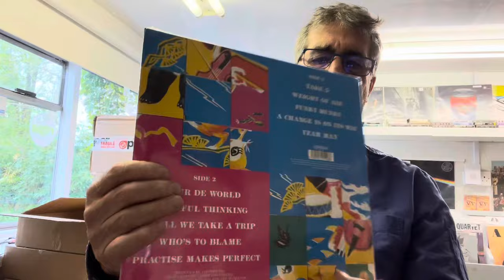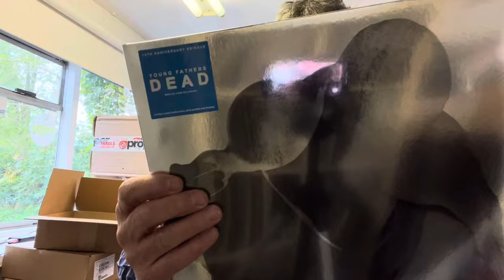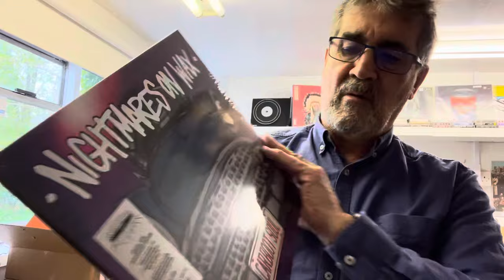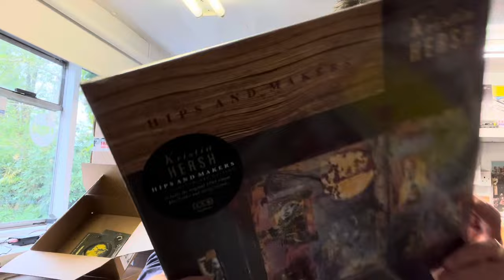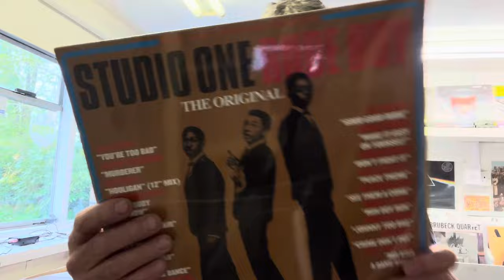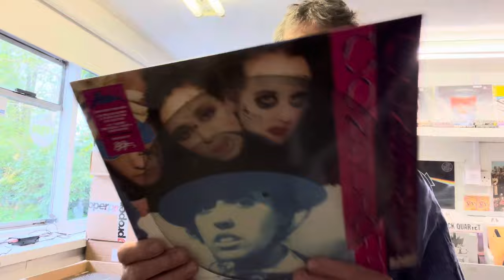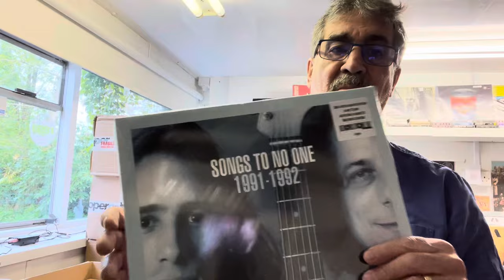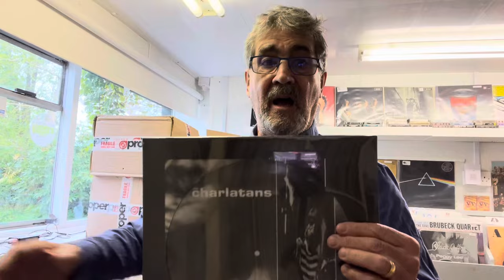Record Store Day Unboxing#17